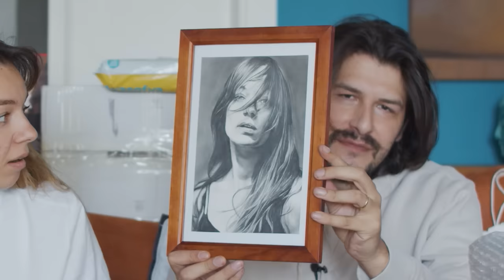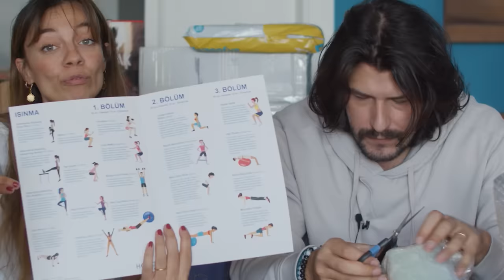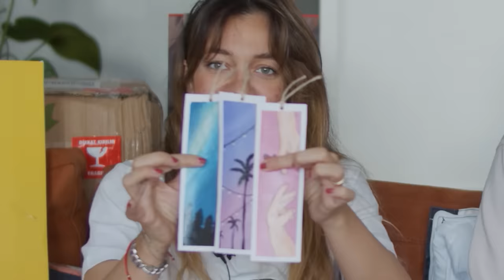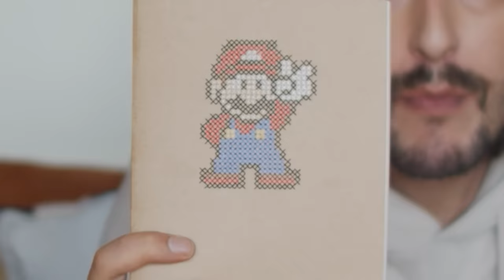Bir Salon Dolusu Hediye ! Bitmeyen Paket Açılışı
Sizden gelenler bir salonu doldurdu , hediyeleri için herkese çok teşekkür ederiz. Bu sefer Fırat'da unutulmamış , mektuplarınızı ve notlarınızı sonsuza dek saklayacağız bizim için en değerlisi onlar.
 İnstagramından yayınlanacak :)